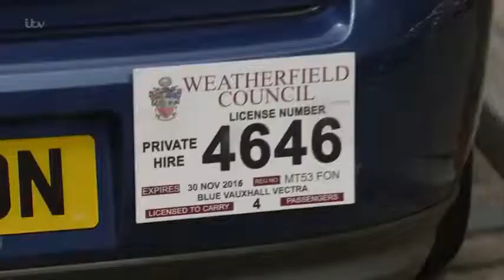Coronation Street - My Top 10 Favourite Cliffhangers Of 2016